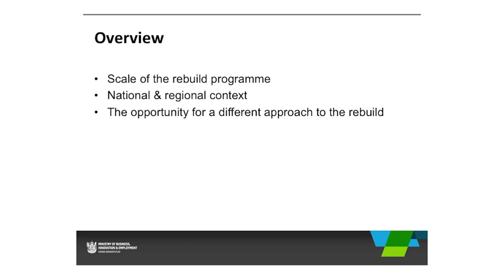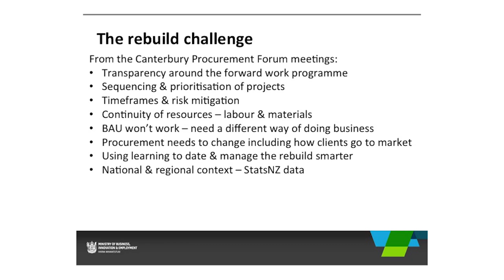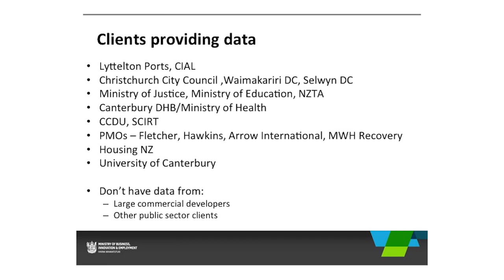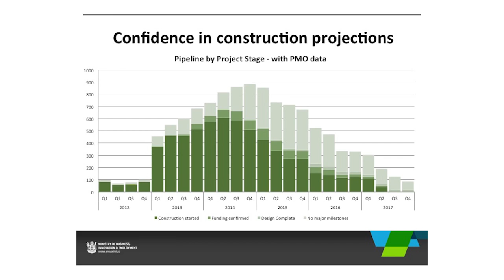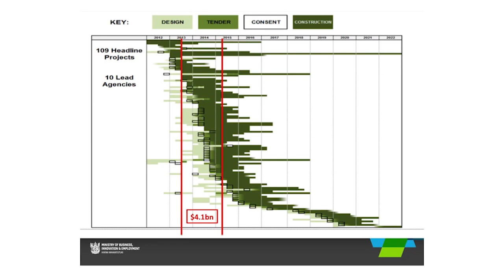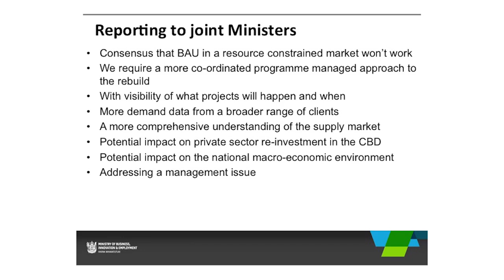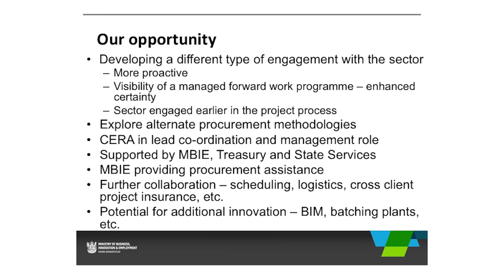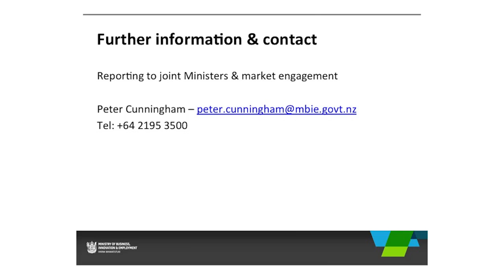The Rebuild Forward Work Programme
Peter Cunningham of the Ministry of Business, Innovation and Employment presents an overview and update on the Rebuild Forward Work Programme.